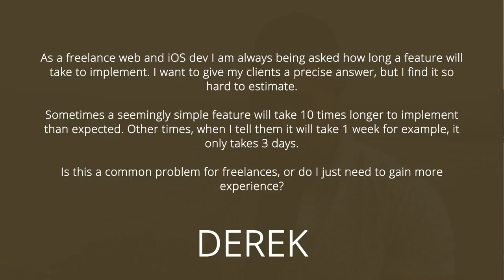How To Estimate Time For A Programming Project?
When it comes to freelancing, there is a lot of stuff you, as a freelancer, need to learn how to handle.

In the software development world, you need to handle a lot of stuff: billing, contracts, price, and, most of all, how much time it will take in order to complete a specific project.

This is exactly what we are going to talk about in this video... How do you estimate the time to finish a programming project? Is it ever possible to estimate how much will it take to finish a project? How do you bill your clients in that case?